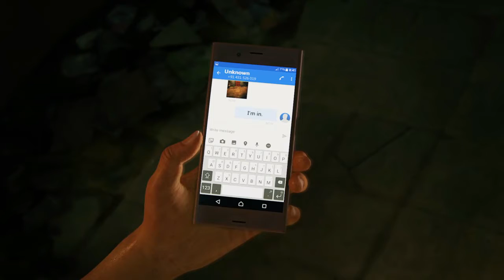Power Moose Plays Uncharted The Lost Legacy #1 - Why Not Start on the 9th Game Yes This is the 9th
Uncharted: The Lost Legacy Soundtrack.